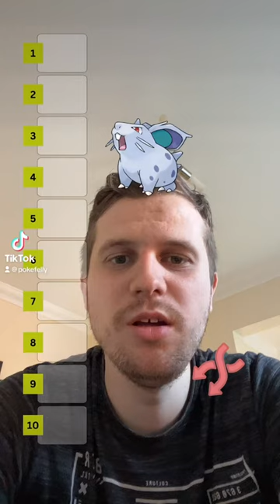BLIND RANKING GEN 1 POKÉMON!